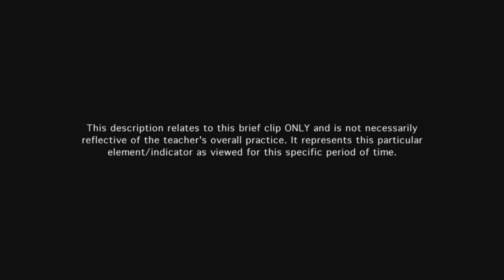Teacher establishes routines, procedures, transitions, & expectations for student behavior - Ex 19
The teacher's routines/procedures occur smoothly, with little loss of instructional time. The students assume some responsibility for their learning under teacher direction.